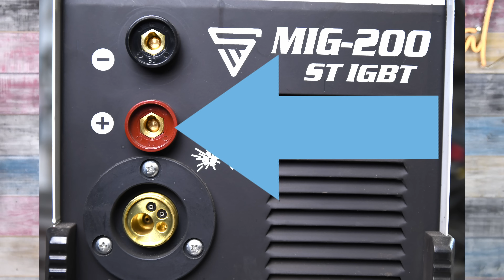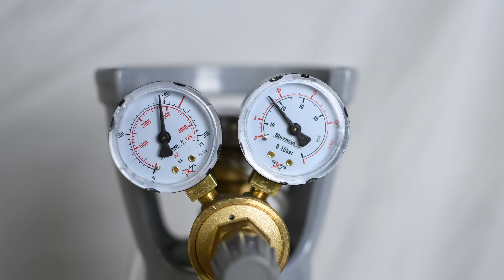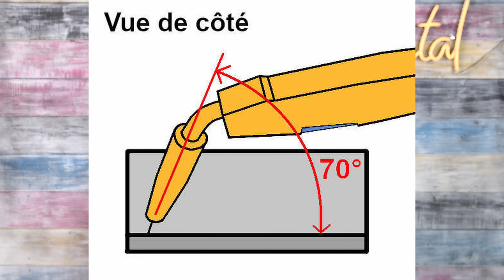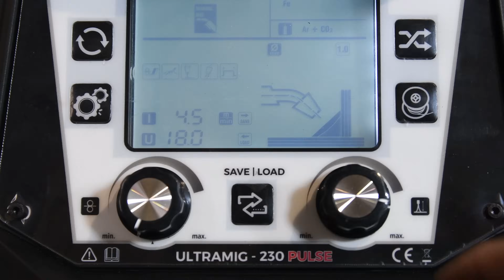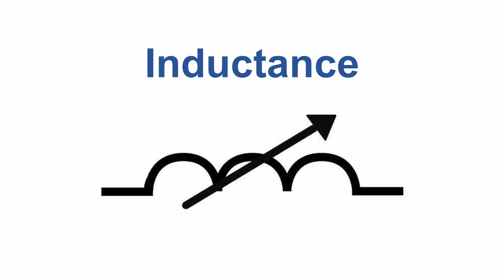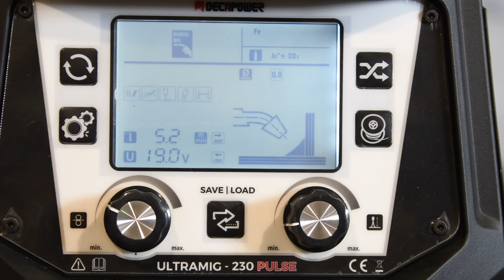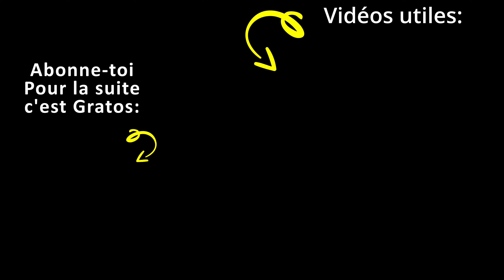☑️ Soudure Mig Mag - Cours COMPLET pour Réussir à Souder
Souder au Mig Mag, à plat ou en angle nécessite une base de connaissance pour partir du bon pied et mettre toutes les chances de son côté.
Voici donc l'article structuré, en complément de la vidéo qui pourra vous aider à apprendre le Mig Mag étape par étape
Vous y trouverez en bas de page un TABLEAU D'AIDE aux RÉGLAGES.
Pour télécharger GRATUITEMENT le livret PDF que j'ai fait sur les 45 erreurs de DÉBUTANT en soudure, c'est par

Aujourd'hui on parle de la soudure Mig Mag et le but est d'apprendre les bases, le plus simplement possible, pour que vous puissiez réussir vos soudures.
On verra avec quel angle tenir sa torche (pistolet de soudage), à quel distance de la pièce (stick-out), en soudure Mig Mag il faut pousser ou tirer? Quel gaz on utilise en Mig, quel gaz en Mag, d'ailleurs quelle différence entre Mig et Mag? Quelle polarité des branchements?
Comment régler son poste Mig Mag? Quel tableau de réglages?
Bref un tas de questions auxquelles on va répondre ;)
Bon visionnage !

- Les fumées de soudure sont nocives, voici un masque sympa qui filtre bien et passe sous les cagoules de soudage

- Des électrodes efficaces et peu chères pour acier

Si vous cherchez des avis sur un 1er poste à souder pas cher, voici le test vidéo du fameux parkside fil fourré
Sur ma chaîne vous trouverez des tutos pour apprendre la soudure facilement, des fabrications de A à Z de meubles en bois et métal avec explications et plans, des tests de matériels liés à la soudure ou la métallerie, et des créations en version détaillée ou accélérée.

Merci à vous de me suivre et de regarder mes vidéos en entier c'est ce qui m'aide à proposer du contenu de meilleure qualité 👍

Chapitres:
00:00 Principe, Gaz (débit) et différence Mig et Mag
03:53 Mig Mag Avantages/Inconvénients
05:07 Polarité Mig Mag
05:43 Éléments torche Mig Mag
06:24 Stick-out Mig Mag
07:01 Angle et sens de soudage Mig Mag
08:30 Modes de transfert Mig Mag (important)
11:39 Réglages poste Mig Mag + Essais Soudure
14:21 Inductance Mig Mag
15:37 Soudure d'angle Mig Mag
16:49 Livret Gratuit 45 erreurs débutant soudure